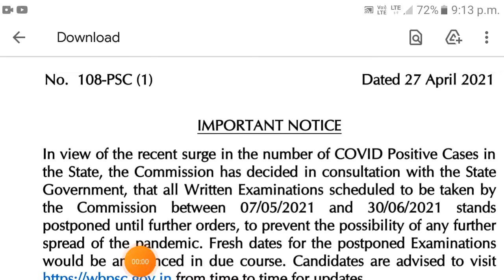রাজ্যে সমস্ত পরিক্ষা post poned করে দেওয়া হল/official notice